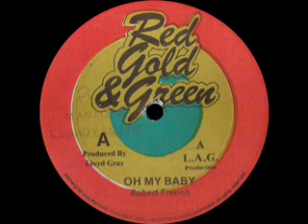Robert Ffrench - Oh My Baby (RED GOLD & GREEN) 12".wmv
Tonight riddim at his best !!! In stock !!!